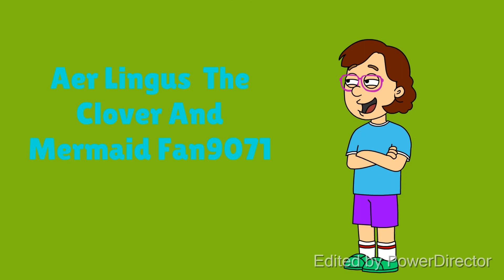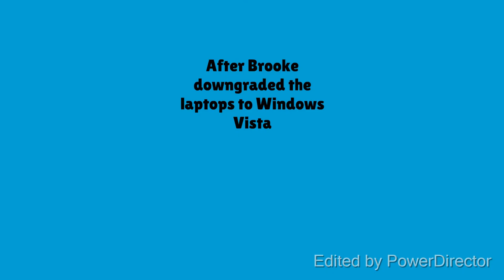Brooke Downgrades The Laptop To Windows Vista and Gets Grounded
Brooke hates Windows 11 and she breaks in the school in the middle of the night to downgrade the laptops so everyone can lose their work